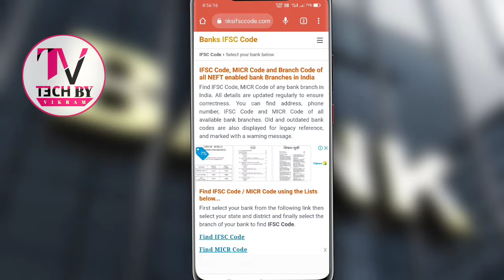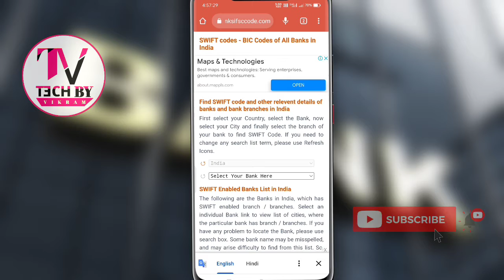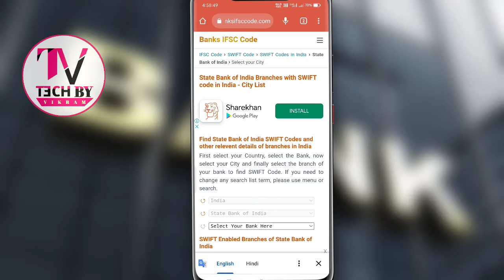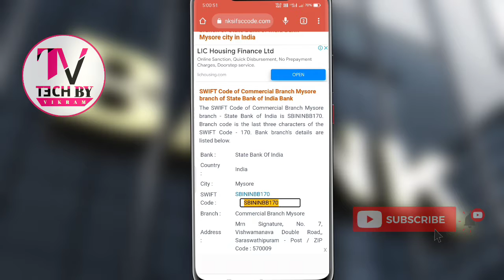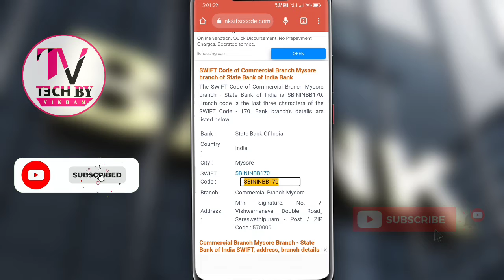swift code kaise pata kare - hdfc bank swift code | sbi swift code | swift code kaisa hota hai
MUSIC USED
Crockpot NCS - @YouTubemusicLibrary                                ________________________________________

how to find swift code for google adsense, how to find swift code, how to find swift code of your bank, kisi bhi bank ka swift code kaise nikale, swift code kaise pata kare